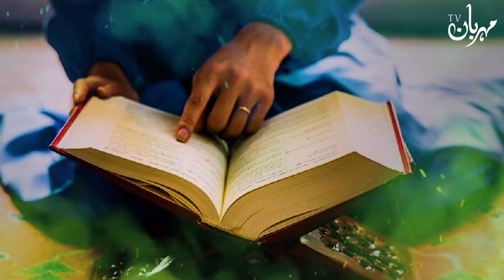Gale Me Lakeer Dekho to Khabardar | ilm e Jafar | Mehrban Ali